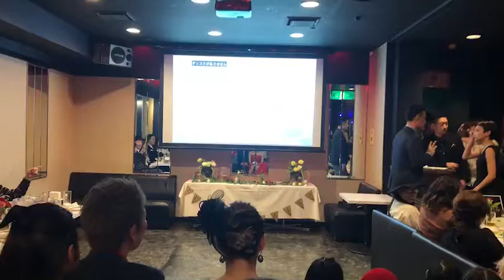NOCCI & APPE 結婚パーティー 余興仙台DANCER大人チーム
NOCCI & APPE 結婚パーティー
仙台　国分町　AGEHA　にて　１．５次会
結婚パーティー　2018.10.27